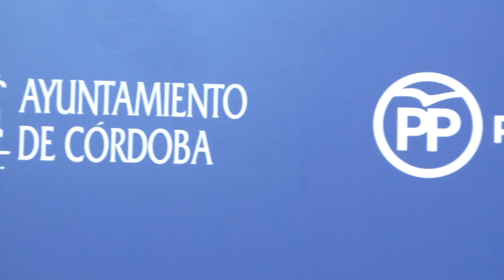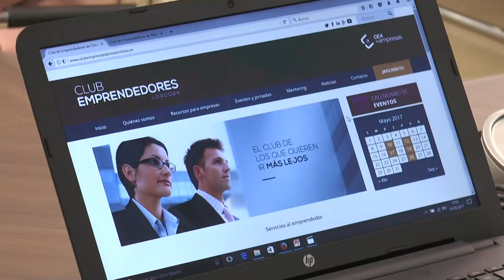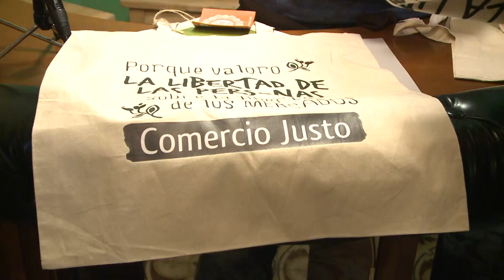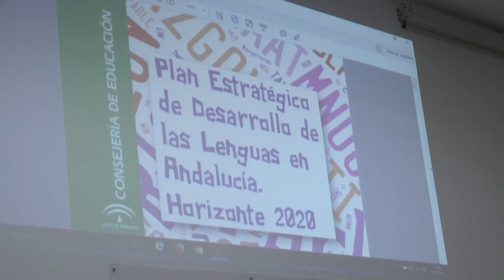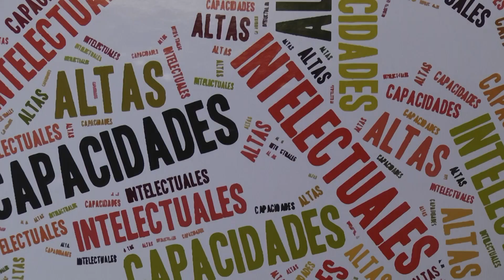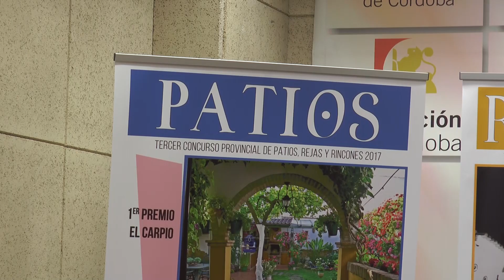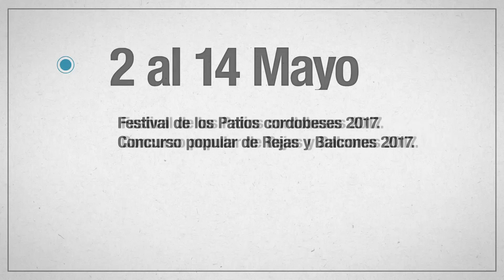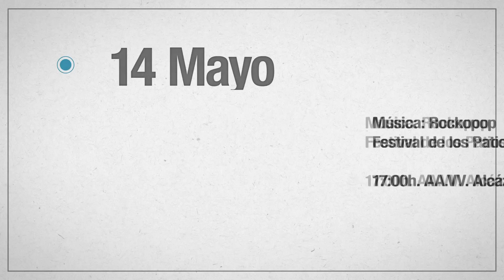PTV Noticias 10/05/2017